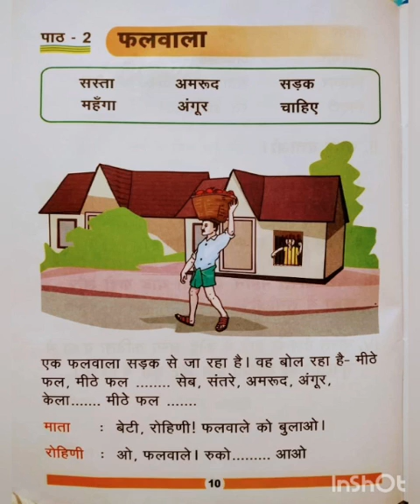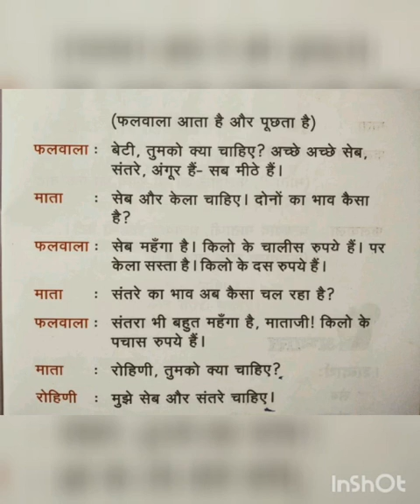3rd Standard Hindi Class Navajyothy Model School Paravur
3rd Standard Hindi Class Navajyothy Model School Paravur